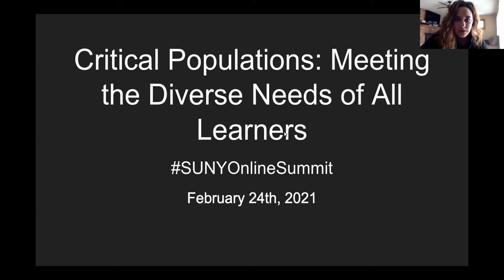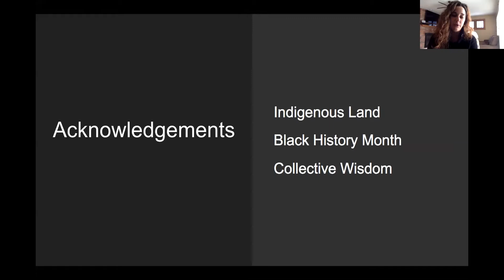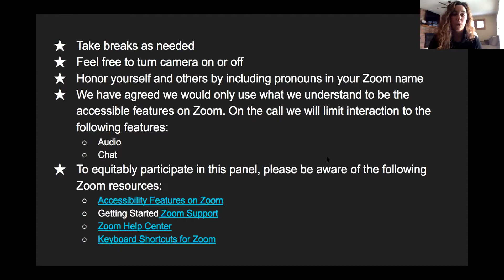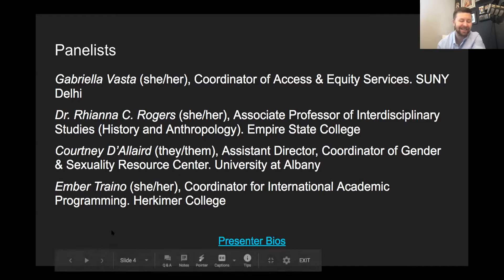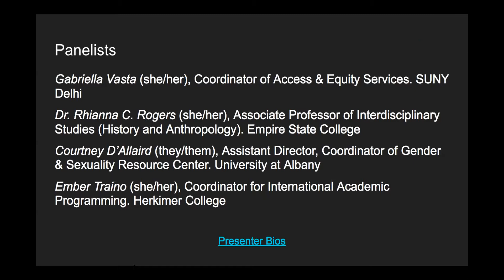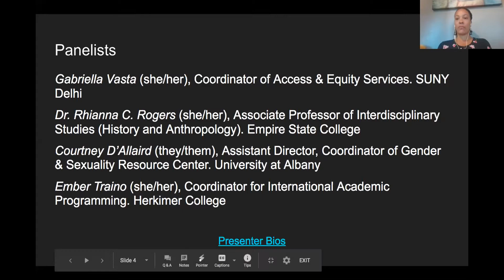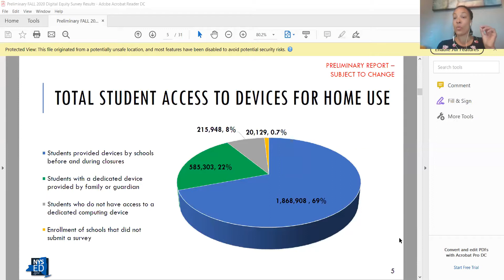Critical Populations – Meeting the Diverse Needs of All Learners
Inclusive online education in the 21st century necessitates meeting the needs of a wide range of students – importantly, where students are. The pandemic has turned into a watershed moment for access. It reminds and propels us to think deeply about what a student-centered remote classroom looks like.

The panelists, representative of faculty and professionals across SUNY, intend to raise awareness and promote a collaborative model to empower marginalized student populations. They will offer various considerations and best practices to promote equity in online course design and delivery.